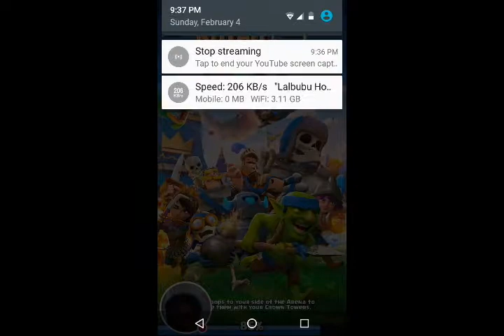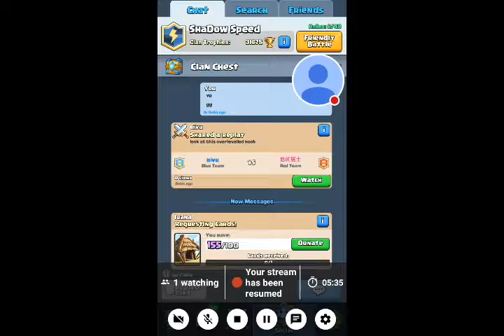My Clash Royale Stream